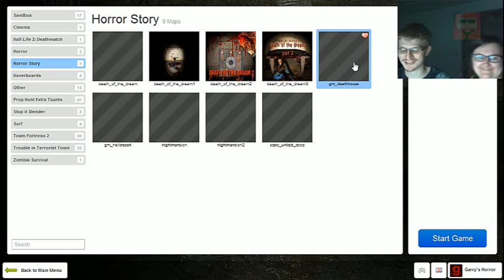GM Death House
This is a Garrys Mod Horror map. I hope you guys enjoy my jumpiness.

Map is called Death House